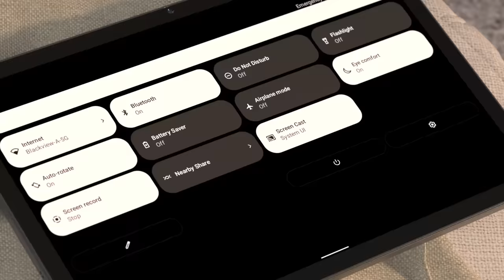Blackview Tab 15 Introduction | 10.5-inch In-cell Display | Widevine L1 | Quad-BOX Smart-K Speakers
Blackview Tab15 is coming Bigger Screen. Wilder World.

Blackview has always paid attention to the needs of users so that a bigger screen with a long-lasting tablet is really in need. Blackview Tab 15 comes with a 10.5-inches bigger screen, quad-BOX Smart-K speakers and 8280mAh bigger battery.  It supports 8GB RAM and Up to 6GB RAM expansion. What's more, it has 128GB ROM & up to 1TB Max TF expandable storage support with 8MP+13MP cameras.